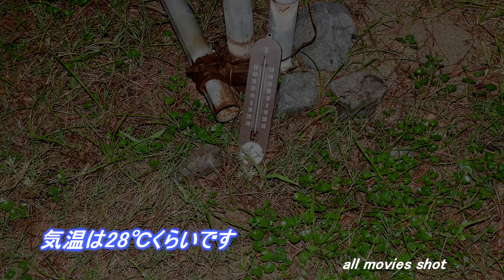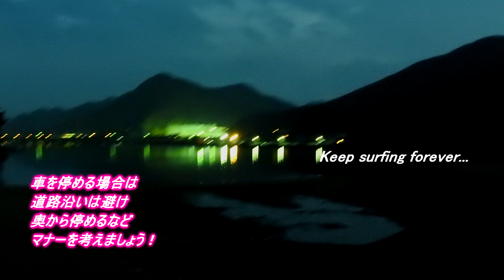無風でスジの様なウネリがショアブレイクする白露の日本海 230916 夕方 ~サーフモンキーTV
午後5時15分頃の日本海は、無風で待てば左右でかなり良質なウネリが入りインサイド気味にブレイク。天気予報によると明日は、南南東～南南西風2m、午後から西北西～北～東北東風2～1ｍで、北東ウネリが残るか微妙です☝